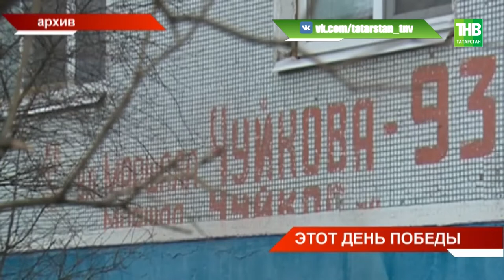На Казанском параде Победы проедут легендарные «Катюша» и танки Т-34 и ИС-3 - ТНВ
В республике идет масштабная подготовка ко Дню Победы. Сегодня в Казани раскрыли ее некоторые подробности. Так, на параде 9 мая впервые будет участвовать техника военных лет. По площади Тысячелетия проедут легендарные «Катюша» и танки Т-34 и ИС-3. Большой ремонт начинается в квартирах ветеранов. Известен уже список. Как всё пройдёт в этом году?

Таяну ноктасы. В эфире: пн, вт, ср, чт - 19:00

7 дней. В эфире: вс - 19:30, 21:30

Координаты:
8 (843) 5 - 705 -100